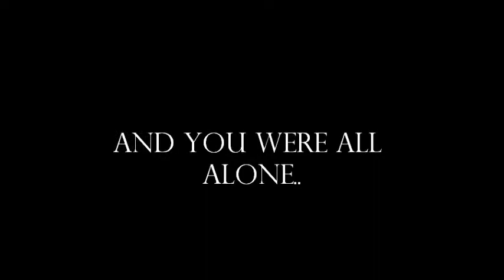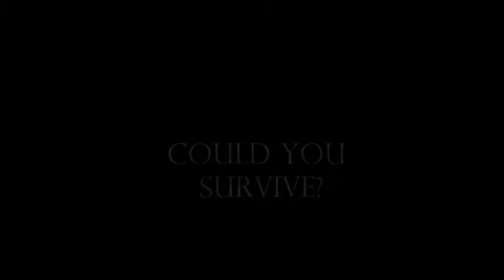Hatchet Movie Project Trailer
heey